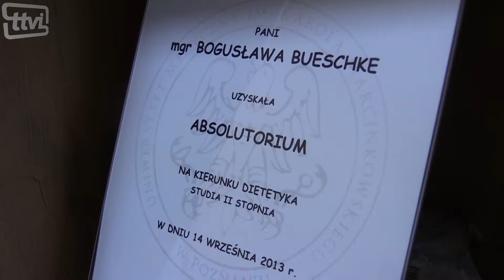Zrzucić zbędne kilogramy. To najczęstsze postanowienie noworoczne.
Odchudzanie jest jednym z najczęstszych postanowień noworocznych. Gdy poświąteczne obżarstwo odłożyło się tu i ówdzie warto rozpocząć dietę. Pomocą służą nam specjaliści.